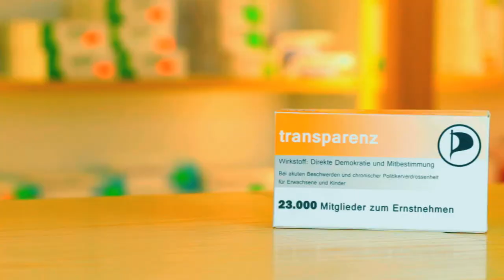Transparenz forte für NRW - der Piratenwirkstoff